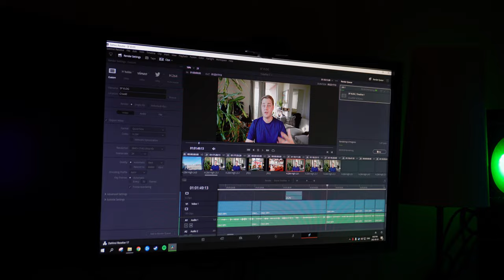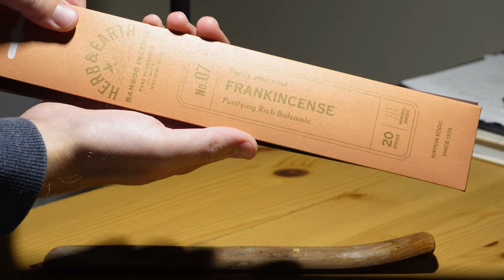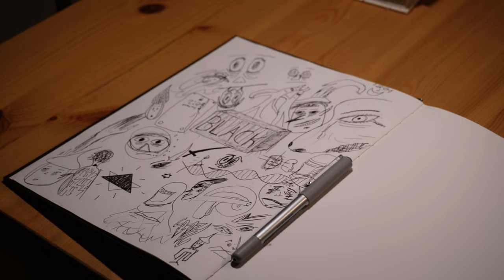Staying home [VLOG] yoga, river otter, drawing, editing, working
[VLOG]

Hello,

I saw a river otter from my balcony - it was really cool. A lot of rainy days recently but trying to stick to a routine and be productive. It's getting close to fall now - some of the leaves have started to change. Few clips of me working and editing at night. Feeling good lately and doing the things I enjoy.

Light: Pixel G1s RGB Video Light
Filmed: iPhoneX + iPhone 13 + Sony Alpha ZV-E10
Edit program: Davinci Resolve